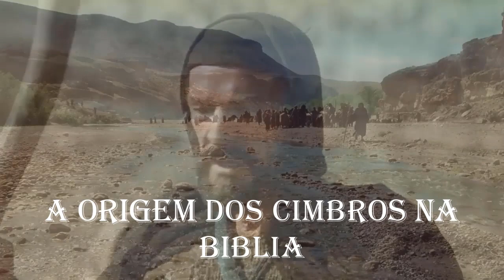Do Gênesis aos Povos Cimbros Uma Análise Profunda das Origens da Humanidade.Genesis10.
Do Gênesis aos Povos Cimbros Uma Análise Profunda das Origens da Humanidade.Genesis10. A origem do povo germânico.